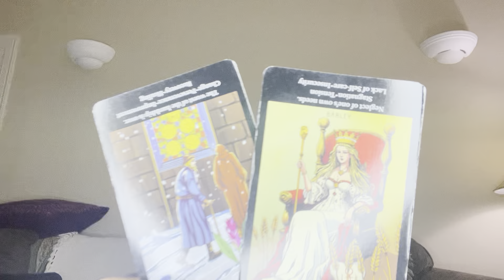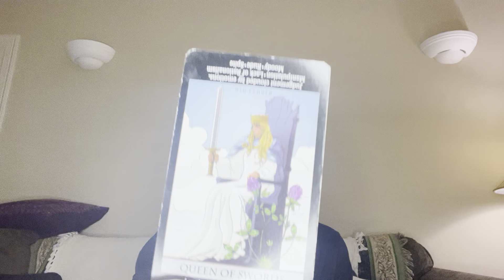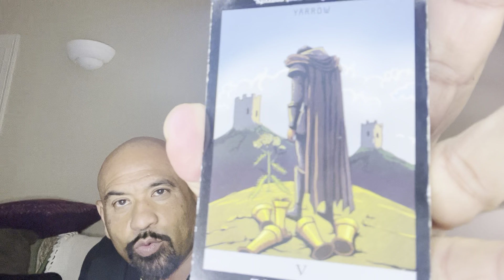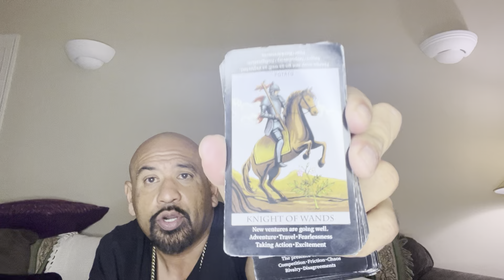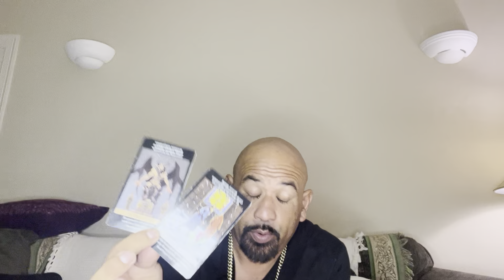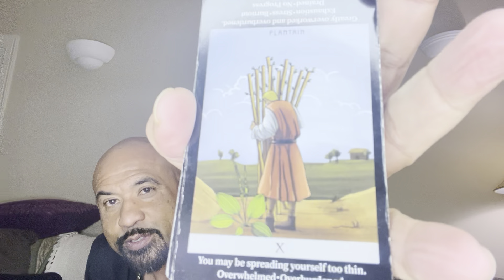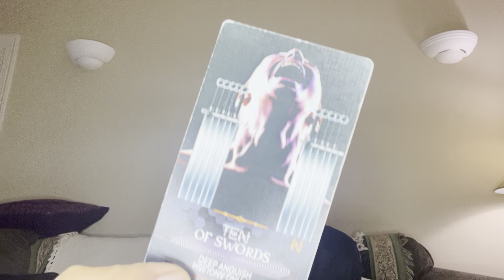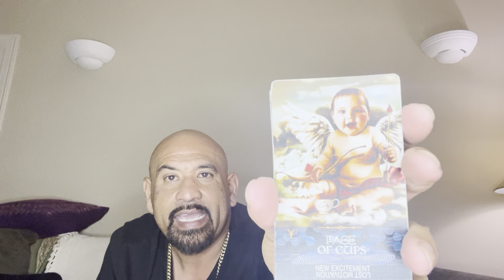Taurus 🚨 THE NIGHTMARE 😫 THEY CAUSED 🫵🏼 WILL BE THE SAME ONE THEY WILL REGRET‼️ ￼🫣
Hello evervone! First I want to THANK GOD / THE UNIVERSE FOR HIS PROTECTION LOVE AND GUIDANCE and everyone that he guides to visiting my channel! INFINITE TAROT 888
ONE
everyone. All readings are general
And inspirational purposes ⑤米人